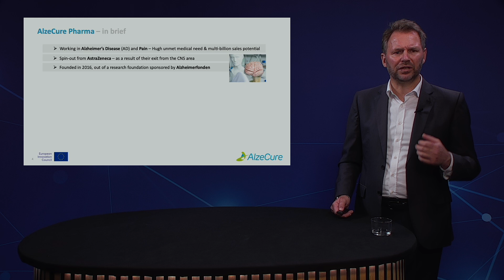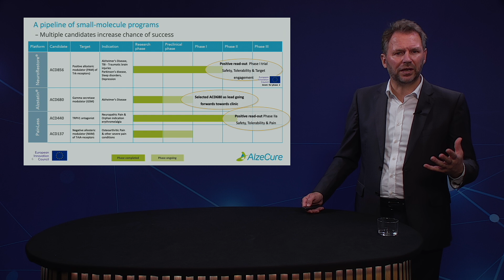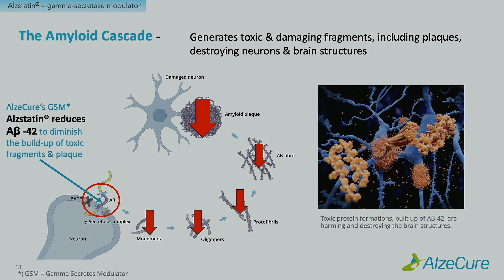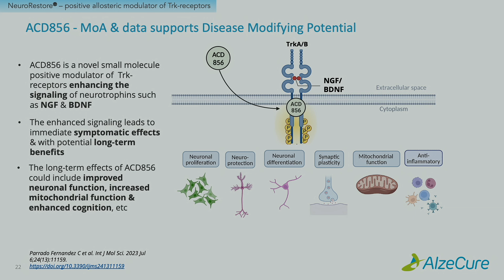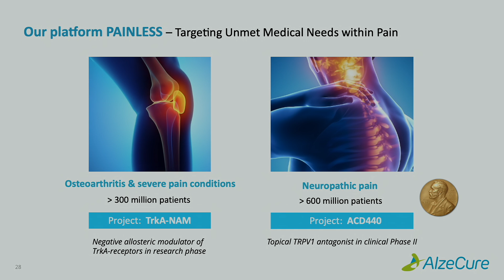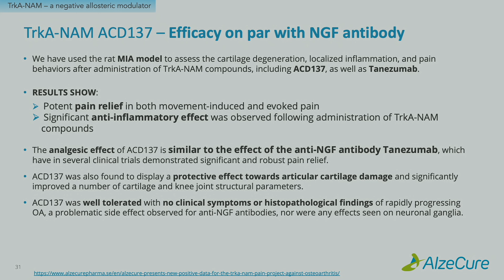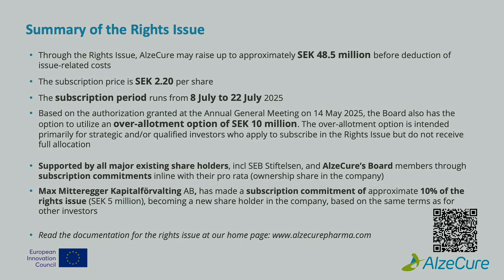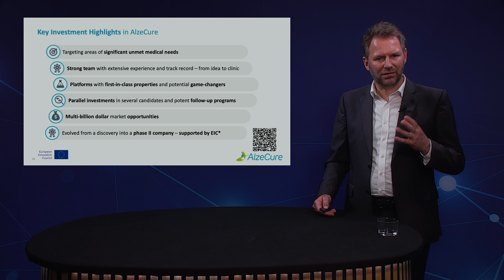AlzeCure´s CEO, Martin Jönsson at BioStock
Hear AlzeCure’s CEO, Martin Jönsson talk about the progress in our Alzheimer’s and pain projects, as well as about the right issue ending July 22, 2025.

The rights issue aims primarily to finance the development of novel therapies for Alzheimer's and pain.

The right issue  is ongoing between 8-22 July.
Last day to be a participate in the issuing is July 22nd.